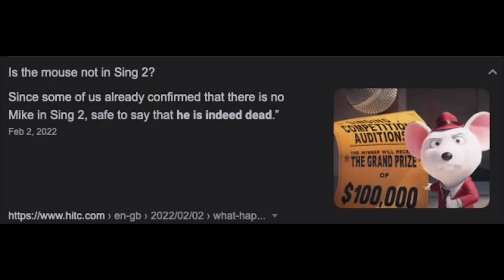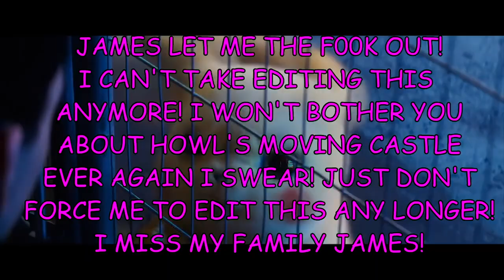Schaffrillas Out of Context Every Illumination Movie Ranked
I am aware of the news that James (the voice of Schaffrillas Productions) was in a fatal car accident where he lost his brother (Pappy G) and best friend (Chris, who helped found the channel).

Since this video is an OUT OF CONTEXT compilation of the Illumination Ranking Video, one where Schaff expressed intense negative emotions (partially for the sake of comedy) of the studio's output, this video was NOT made to offend him in any way and I am DEFINITELY not using this tragedy as a way to gain attention. I just wanted to upload this as a tribute to one of his best videos, I want to make that clear.

I'm really glad he going to continue uploading for the channel and I fully support him for that, but it's still sad to think that he'll never be the same again.

So with that, I give my condolences to to the Schaffer and Phyrillas families and I hope Schaff has a safe recovery. Thank you for being an inspiration for all of us, James. Stay Strong.

RIP Patrick and Chris